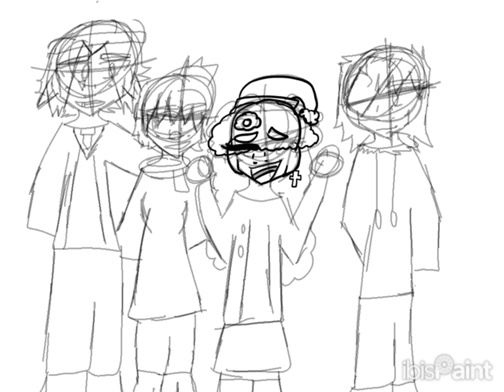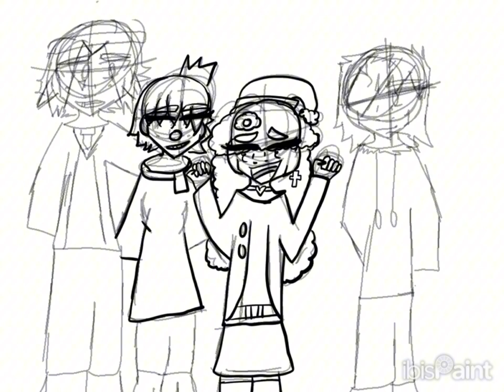TurboTastic’s Christmas Art!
Song: I Saw Mommy Kissing Santa Claus

Art: Made By Me/ @FaxxyTaxi

Ocs:
Xena (Curly Hair) : Mine/@FaxxyTaxi
Aaron (Dude With The Scar) : @idioticz
Paint (Pink Hair) : @Painty.
Zoe (Girl with Eye Bandage) : @Zecret_Flower